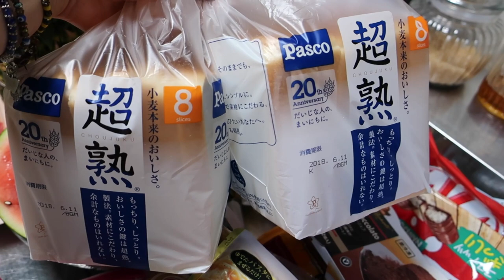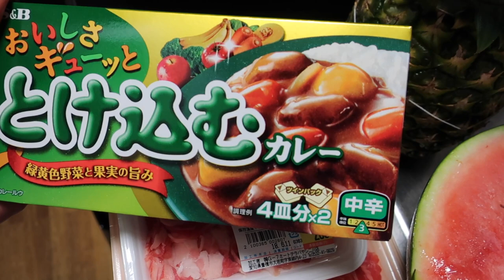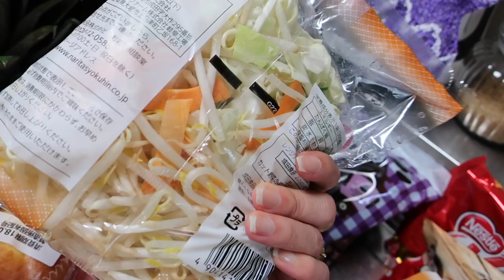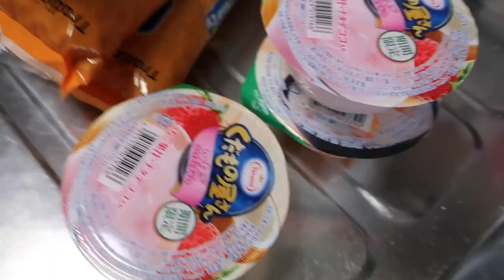Vlog/COMPRAS PARA O FINAL DE SEMANA FT MEIGA E INDELICADA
ola video de hoje e COMPRAS PARA O FINAL DE SEMANA FT MEIGA E INDELICADA

👻Snapchat;  jpFLORDOORIENTE

           📮 caixa postal💌
AICHI-KEN TOYOHASHI-SHI